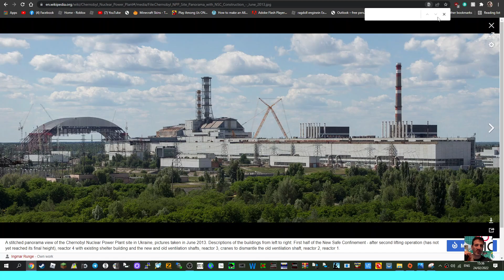UKRAINE INVASION -Chernobyl Nuclear Power Plant- Located North Ukraine